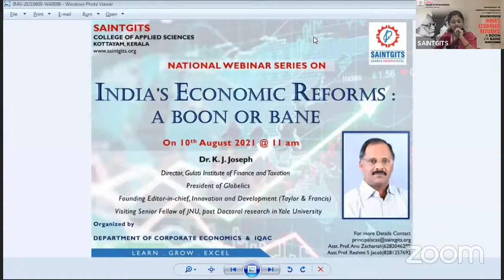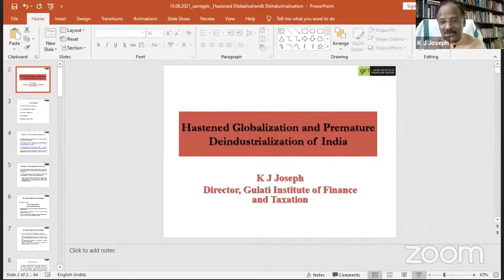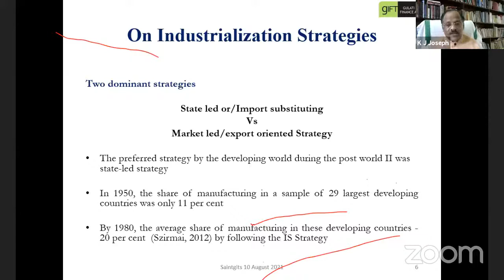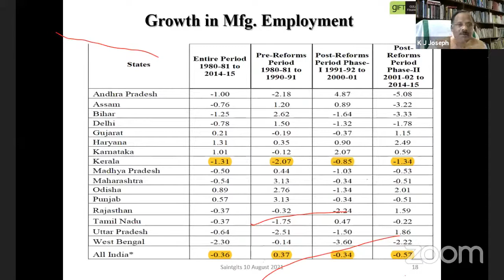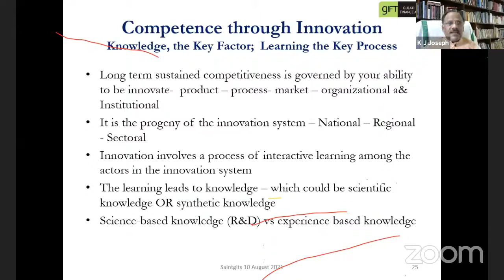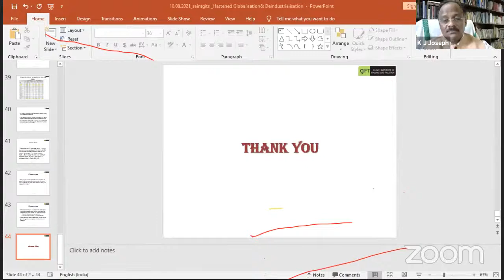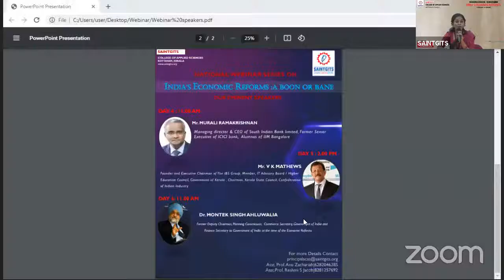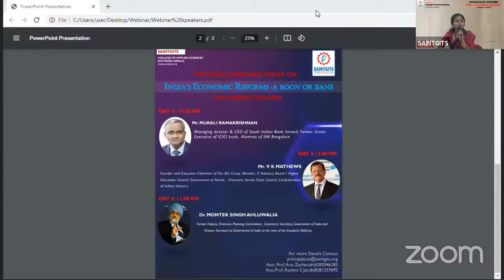India's Economic Reforms: A Boon or Bane - Session 3 | Dr. K. J. Joseph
Saintgits National Webinar Series